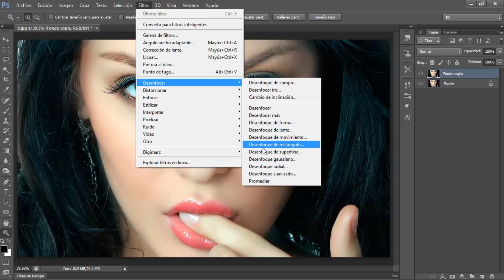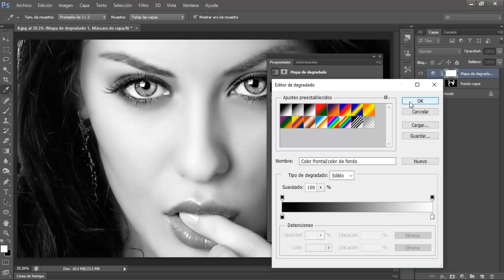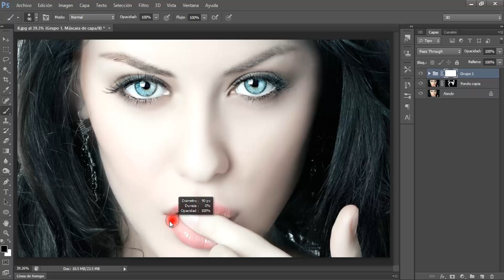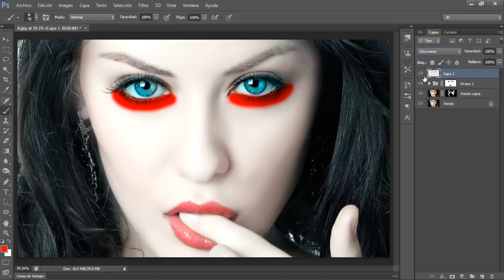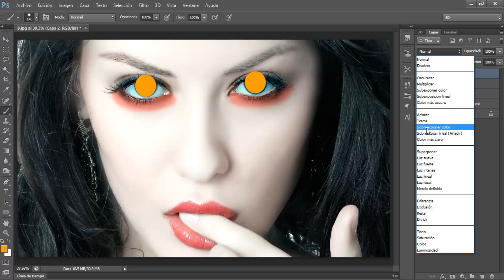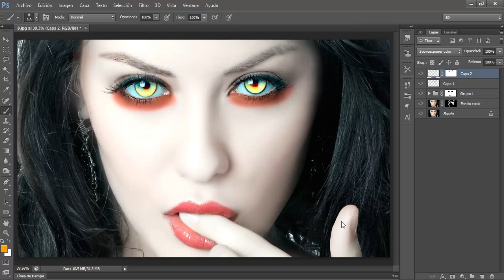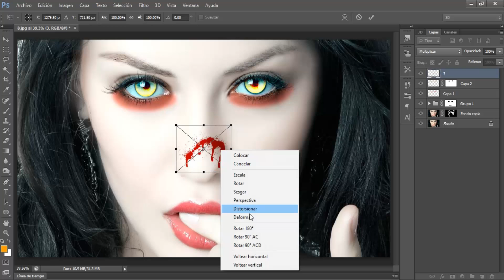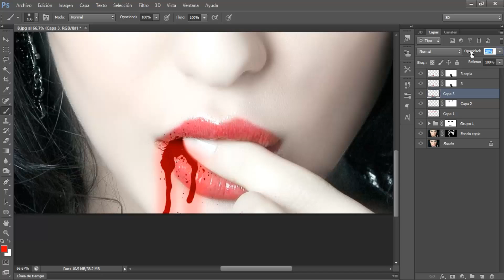Efecto Vampiro: Como Hacer un Efecto Vampiro con Photoshop CS6 en HD - PhotoPipo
Saludos Compañeros De Youtube,
En Este Nuevo Tutorial De Adobe Photoshop CS6 Vas Aprender Como Hacer Un Efecto De Maquillaje De Vampiro De Una Manera Muy Fácil Y Rápida. Solo Tienes Que Seguir Los Pasos Del Tutorial.

LOS MEJORES VÍDEO TOP 7: goo.gl/Ca4imn